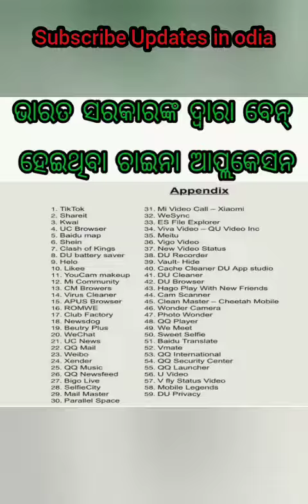Chinese application ban in India (ସରକାର କଥା ରଖିଲେ)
ସୀମା ରୁ ଜବାନ ଅନୁରୋଧ କଲେ Chinese application କୁ ବେନ କରିବା ପାଇଁ, ତାଙ୍କୁ ସମ୍ମାନ ଦେଖାଇ ଭାରତ ସରକାର Chinese application କୁ ବେନ୍ କଲେ, ୟେ ଭିଡ଼ିଓ  ଦେଖନ୍ତୁ ଜବାନ ଭାଇ କଣ କହୁଛନ୍ତି।